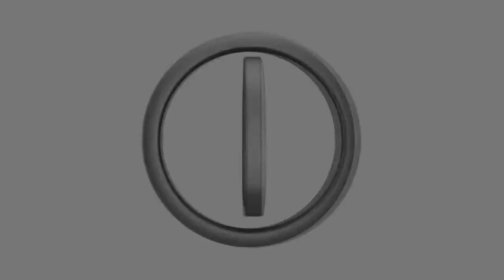"Contagion Game Review" : (New FPS Zombie Game!) Developed by Monochrome LLC